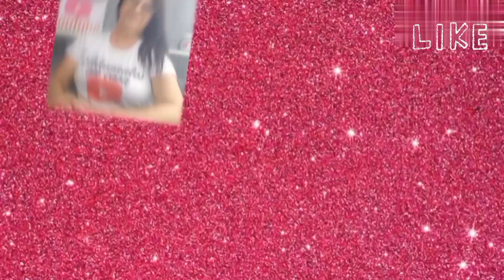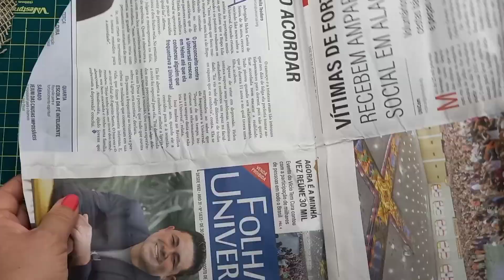peso de porta Girassol muito fácil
obrigado por assiste até o proximo vide

ative o valeu pra ajudar o crescimento do canal grata a todos!

Artesanatos em casa é um canal para aprender artesanatos de varias tipologias e com varias dicas para você aprender na sua  casa  um pouco do que sei,   sou apaixonada por  artesanatos que  é uma arte linda que a cada dia me encanto  pela arte  de ensinar  as pessoas que amam artesanatos em geral como eu amo.

35,00 Reais